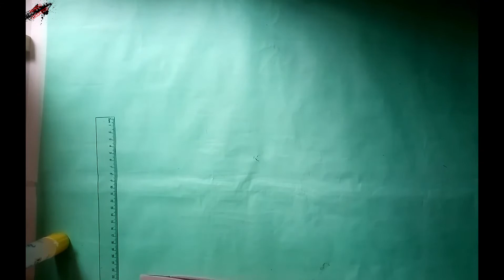💌💝 Tarjeta corazon para regalar en san valentin💟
Hermosa tarjeta de corazón para regalar a tu pareja o amigo en san valentin!
Súper fácil de hacer, espero les guste.